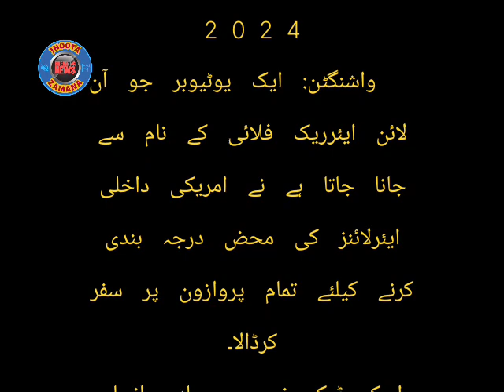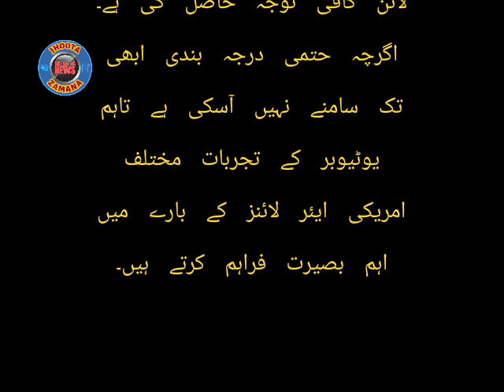ایئرلائنز کی محض درجہ بندی کرنے کیلئے تمام پروازون پر سفر کرڈالا۔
واشنگٹن: ایک یوٹیوبر جو آن لائن ایئرریک فلائی کے نام سے جانا جاتا ہے نے امریکی داخلی ایئرلائنز کی محض درجہ بندی کرنے کیلئے تمام پروازون پر سفر کرڈالا۔